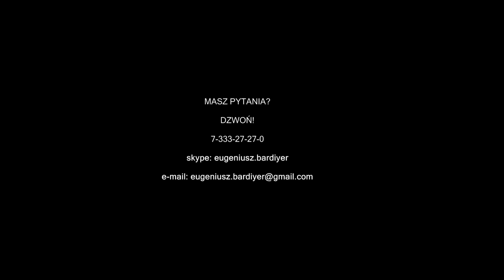Naturalny płyn do mycia naczyń, warzyw i owoców Tiande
Naturalny płyn do mycia naczyń, warzyw i owoców.
Oparty jest o saponiny orzecha mydlanego który naturalnie pieni się.

Mydlany orzech jest zdrowy i bezpieczny.

Całkowicie ulega biodegradacji przez co jest przyjazny dla środowiska.
Pozytywnie wpływa na skórę rąk - zmiękcza ją i działa przeciwzapalnie.